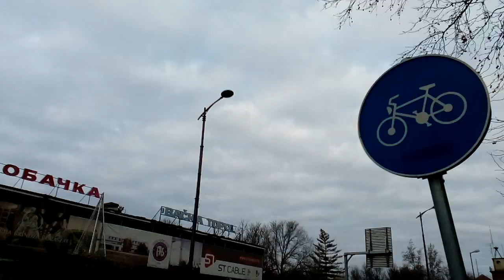Example Backa Topola